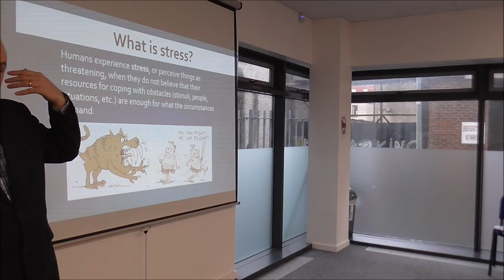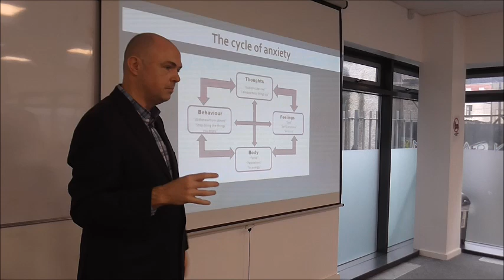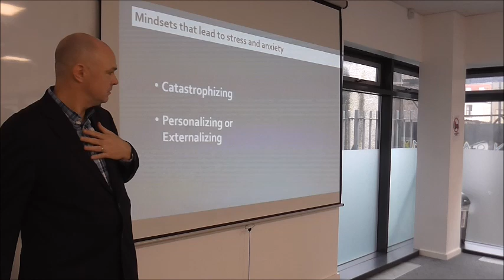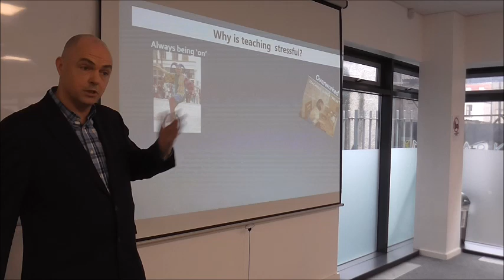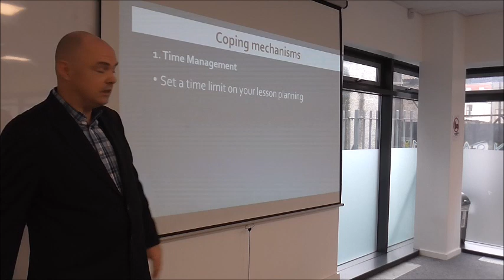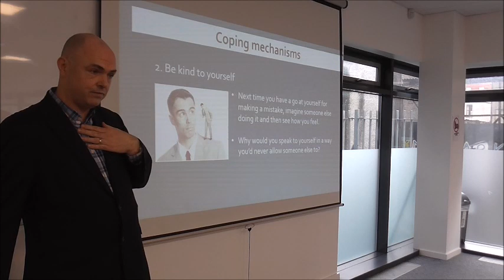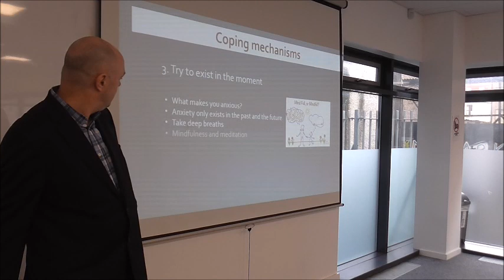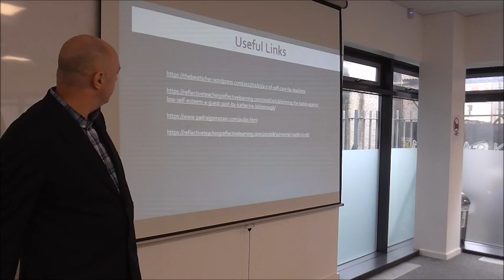Teaching and Mental Health: The Importance of Self Care by Danny McNeive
While mostly hugely enjoyable and satisfying, EFL Teaching can also be highly stressful. We are, largely, overworked, underpaid, unappreciated and precariously employed. We do hours of unpaid work a week, and yet still struggle to pay the bills. The job is relentless – you always have to be ‘on’ - and are frequently a dumping ground for all of a student’s personal problems. All of this can be physically and mentally exhausting. In this talk I will briefly outline what stress and anxiety is, how it can manifest itself and offer some suggestions as to how teachers can look after their mental health.

Danny has worked as an English teacher at The English Studio for the past seven years. He is also a counsellor and psychotherapist. Wearing these two hats, he has developed a particular interest in mental health and self-care in the workplace, areas in which he regularly hosts employee workshops.